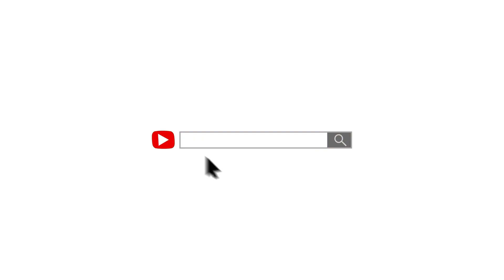3.5 Ters Fonksiyonlar - Konu Anlatımı